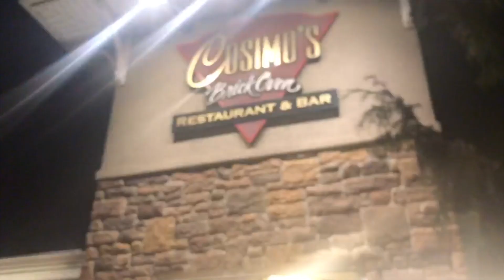How I Refresh My Curls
Here's how I refresh my curls! Enjoy!